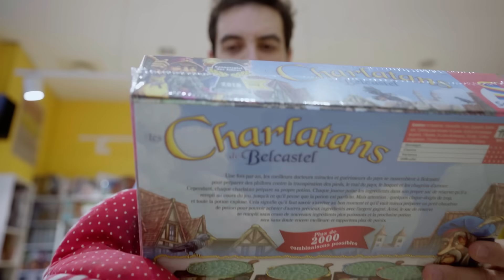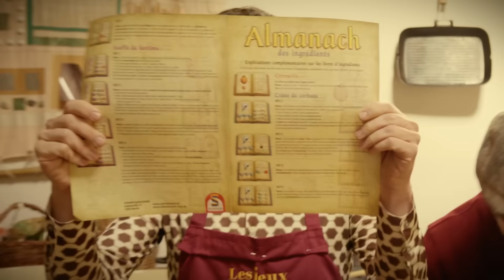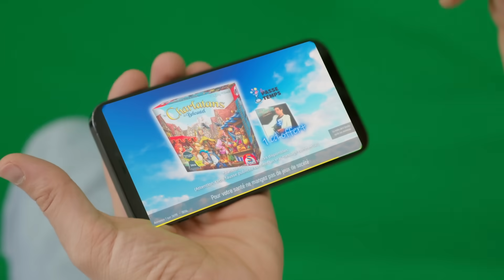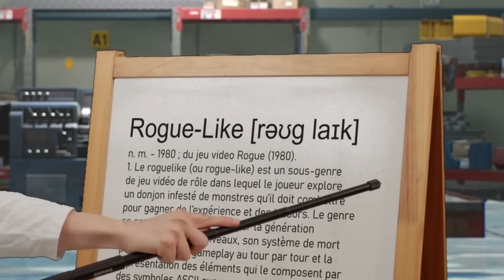POURQUOI C'EST CULTE ? Les Charlatans de Belcastel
On vous présente les grands classiques des jeux de société, les jeux les plus cultes. Pourquoi c'est culte est un format fou mélangeant grand spectacle, présentation et analyses du professeur Gameplay

🌴 Cet épisode-pilote est inspiré du Joueur du Grenier (Simply the best) et adapté au jeu de société.
Prochain épisode en fin d'année...

🖐 Cette vidéo est réalisée avec l'aide de @SchmidtSpielePodcast

💭 Ecriture        : Rémy, Sébastien & Simon
🏆  Réalisation : Rémy
✂️  Montage     : Rémy
👫 Comédiens : Amandine, Thomas, Luc, Lucie, Baptiste, Tony